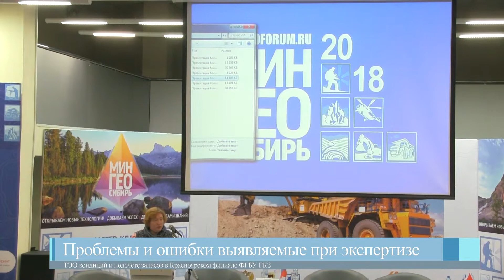Махнёва Н.А. - Проблемы и ошибки выявляемые при экспертизе ТЭО кондиций и подсчёте КФ ФГБУ ГКЗ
Махнёва Наталья Андреевна
Проблемы и ошибки выявляемые при экспертизе ТЭО кондиций и подсчёте запасов в Красноярском филиале ФГБУ ГКЗ

(Зам директора Красноярского филиала ФГБУ ГКЗ)